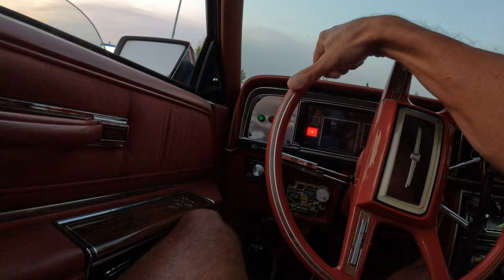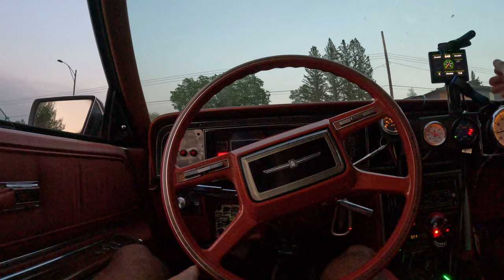Terminator X-max controlled dual Derale fans & radiator test in the boosted 408 LS Ford T-bird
Unedited video documenting and making sure that both engine cooling fans come on as programmed with our Terminator X-Max ecu controlling the engine functions and parameters. Installation of the new LS in a fox body radiator and dual Derale cooling fans from Summit Racing, on the boosted 408 LS in the 1980 Ford Thunderbird. A much more in-depth video documenting the actual build of the cooling system and component selection will be coming soon. Derale Performance 16831 Gray/Black High Output Dual Radiator Fan,  Pro LS Conversion Radiators SUM-384060, were the parts used in this cooling system.